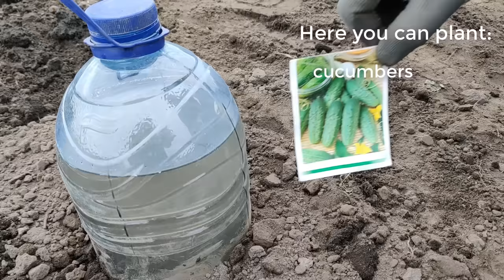How to Make Drip Watering from a Bottle. Everything Ingenious is Simple.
In this video we will show how at home it is very simple and effective to solve the problem with watering the plantings

The content on my YouTube channel can’t be downloaded, published, edited or used without my permission since it’s protected by copyright.